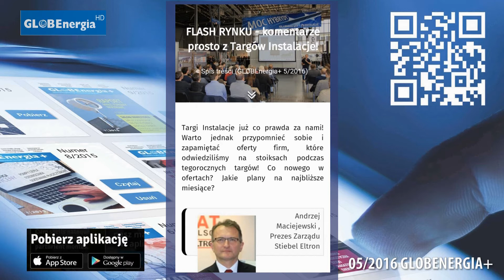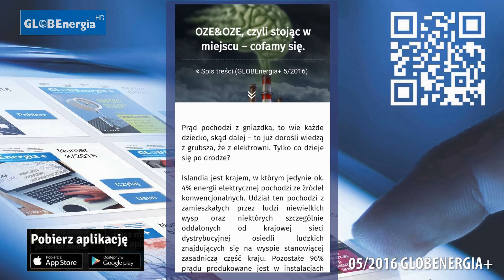Co tą ustawą? Nowe wydanie GLOBENERGIA+ w aplikacji mobilnej. Maj 2016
Zapraszamy do pobrania bezpłatnej aplikacji GLOBENERGIA+ dostępnej dla Android oraz iOS. Prezentujemy majowe wydanie.